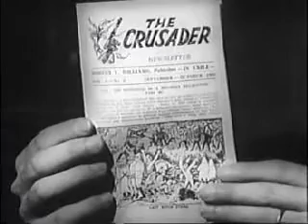G Edward Griffin - More Deadly Than War - Part 3 of 8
This 1960s lecture on communism warns how a nation can be weakened and destroyed from within. The trick is to convince the people that they must give up some of their freedom for some supposed greater good.